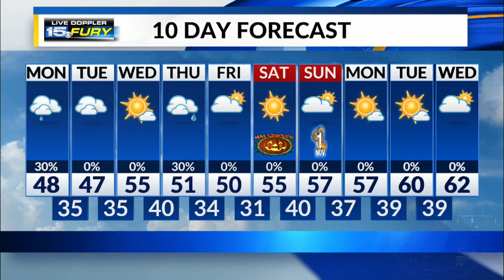Monday Morning Forecast Update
More clouds with drizzle and sprinkles